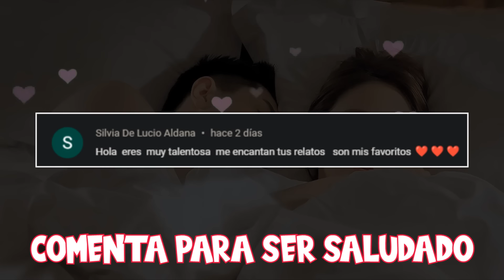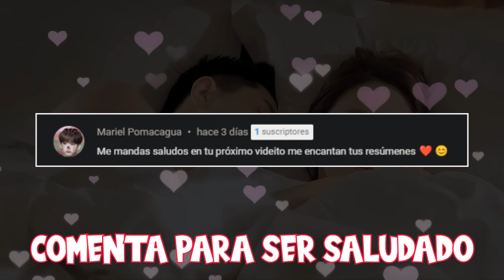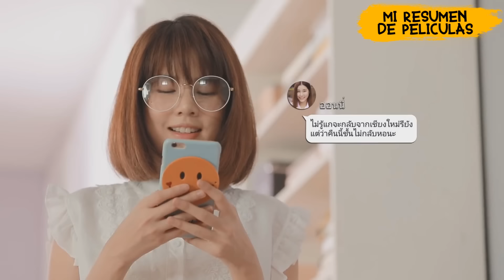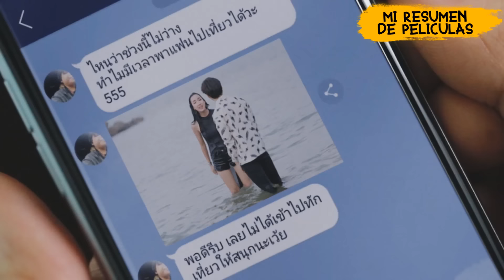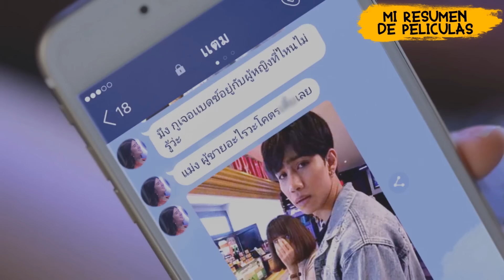CHICA TIMIDA alquila UN NOVIO para conquistar al CHICO QUE LE GUSTA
Título: boy for rent
Si mi contenido te parece interesante y te gusta, no dudes en compartirlo con tus amigos y familiares

Deja tu like 👍🏻
Comenta ⌨